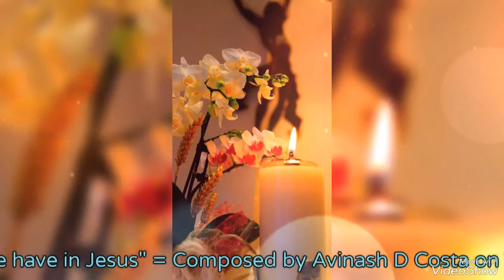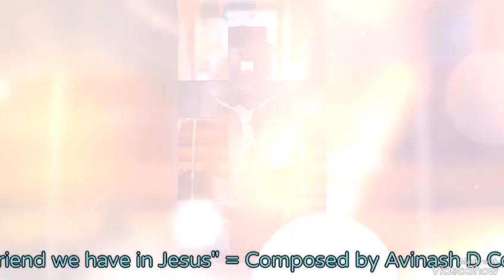What a Friend we have in JESUS composed by me YAMAHA I500